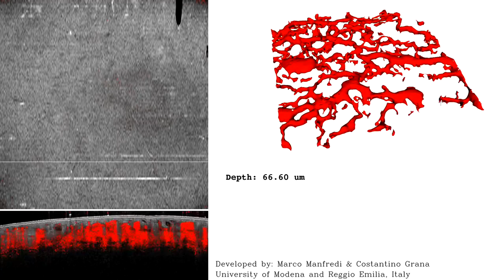3D Vessel Reconstruction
3D Vessels Reconstruction from OCT Images for Tumor Diagnosis.
ImageLab Group, University of Modena and Reggio Emilia, Italy.